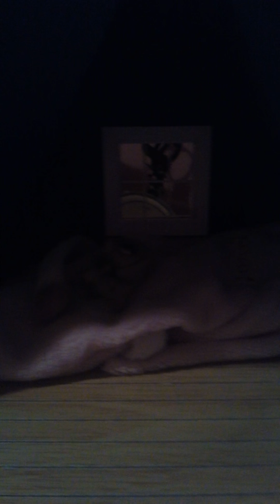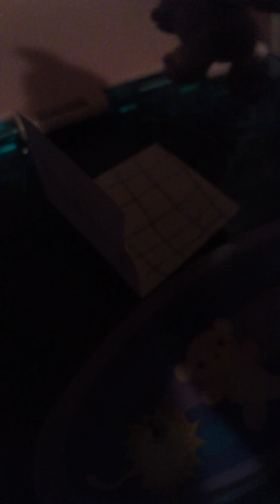My first lps bully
This is my first lps bully